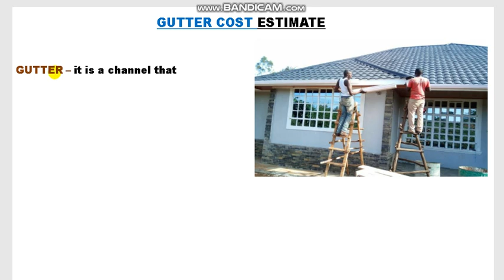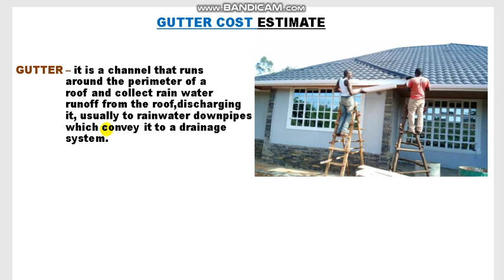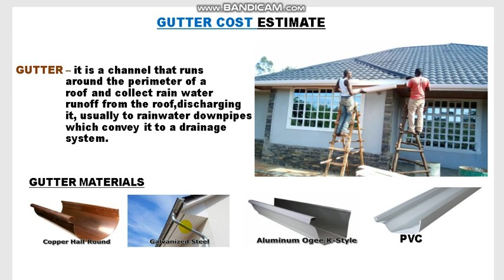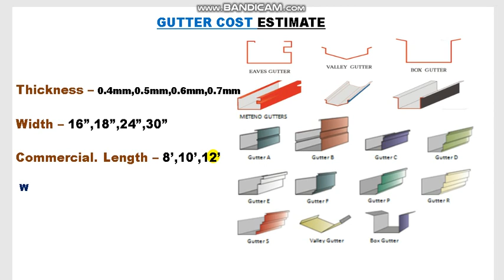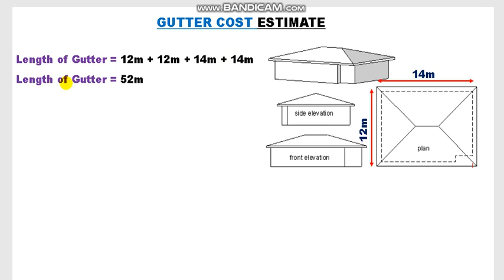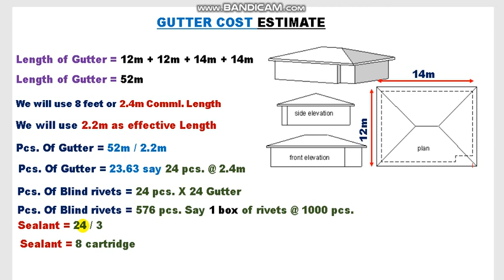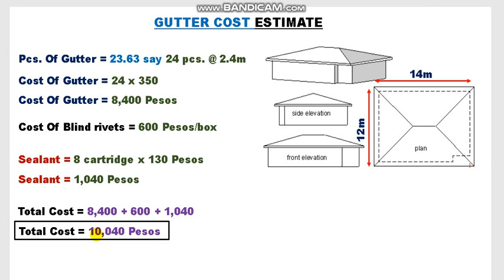PAANO MAG ESTIMATE NG GASTOS SA MATERYALES NG ROOF GUTTER O ALULOD NG BUBONG.BLIND RIVETS AT SEALANT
PAANO MAG COMPUTE NG GASTOS SA MATERYALES NG ROOF GUTTER O ALULOD NG BUBONG. AT ANG VIDEO NA ITO AY PARA SA MGA TAONG GUSTONG MATUTO. AT SA MGA ESTUDYANTE NA GUSTO RING MATUTONG MADALING MAG COMPUTE NG ROOF GUTTER O ALULOD NG BUBONG NG BAHAY.